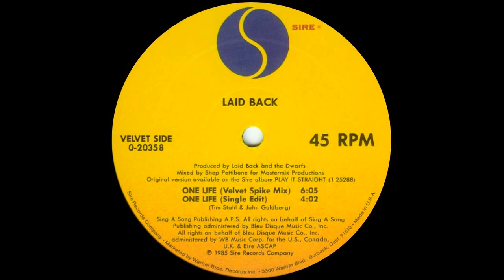Laid Back - One Life (Velvet Spike Mix) 1985